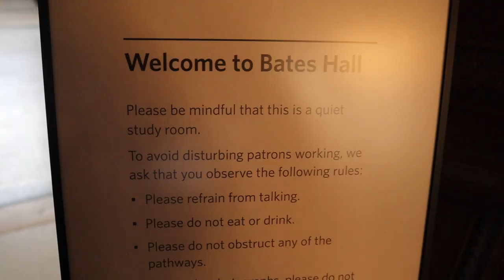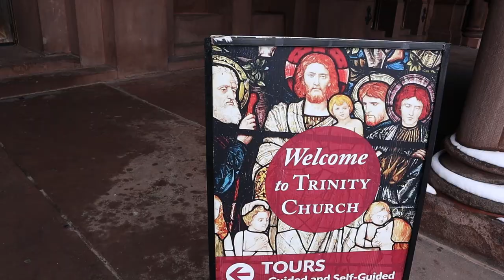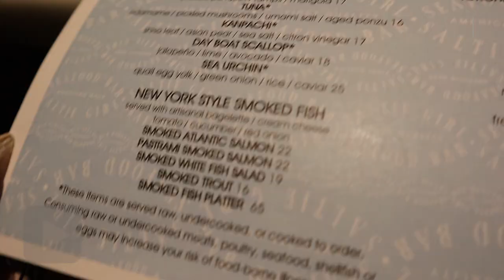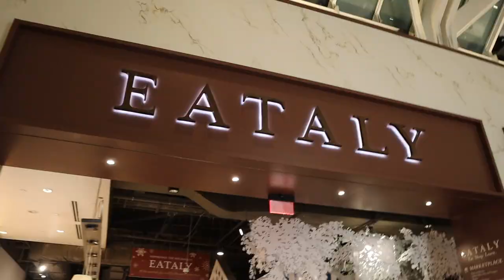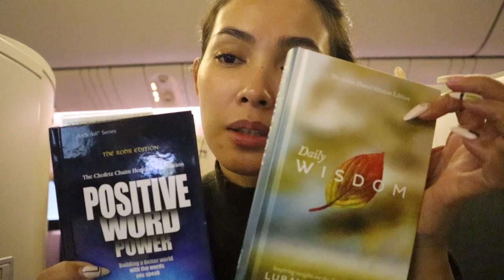BOSTON VLOG | Catherine Rem